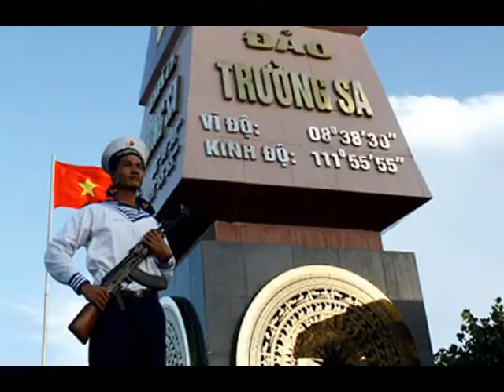Tiếng Biển - Trọng Tấn (bản thu lại)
Nhạc và lời: Lê An Tuyên - Vũ Quốc Nam
Lời: phỏng thơ Lính Biển Việt Nam
Thể hiện: Trọng Tấn